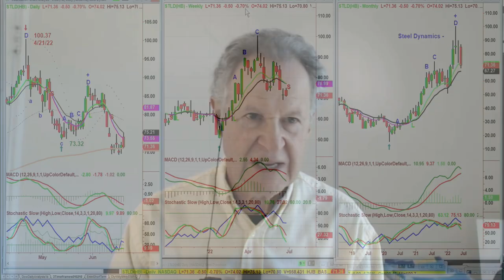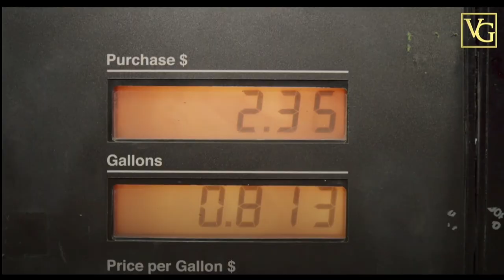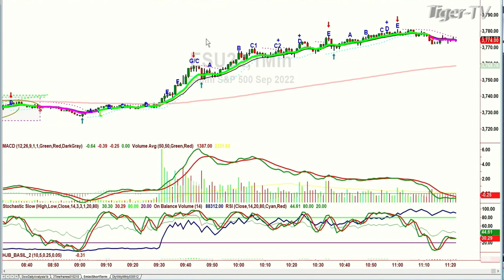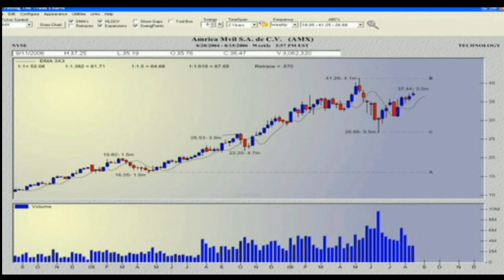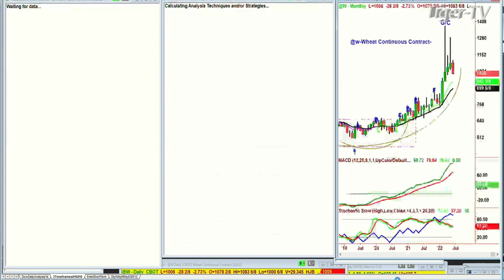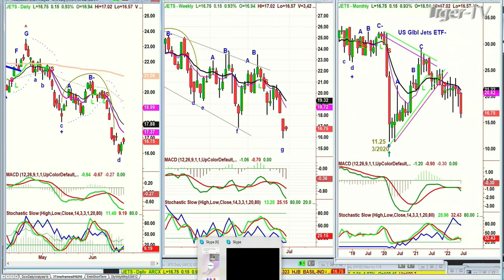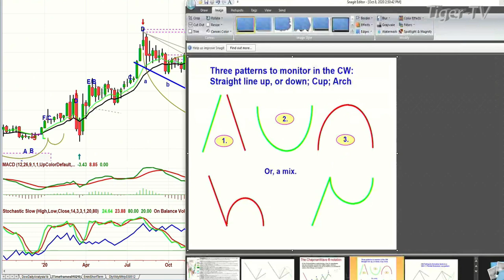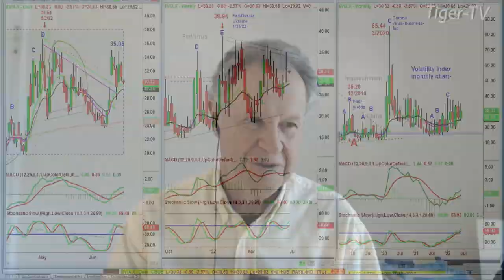June 21st, Trade What You See with Larry Pesavento n on TFNN - 2022